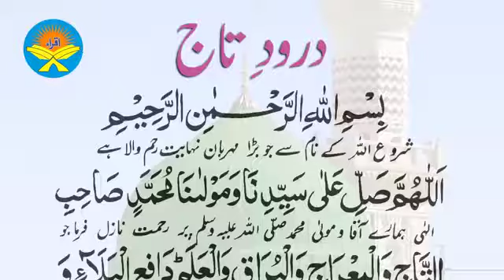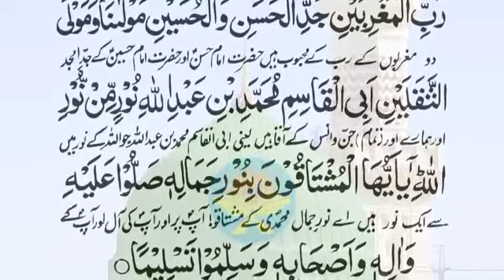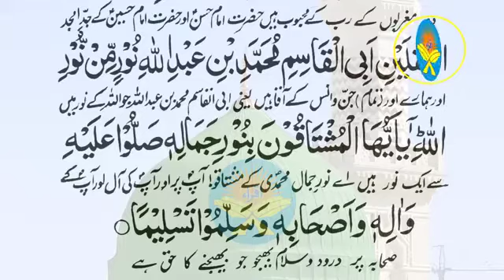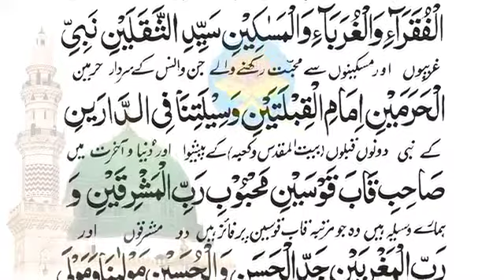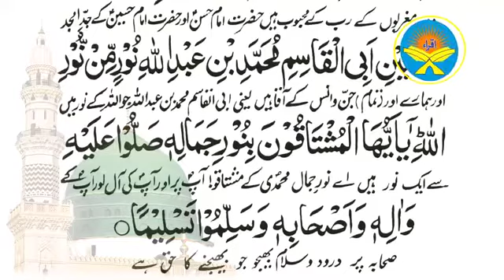Darood e Taj - Best Urdu Text - Beautiful Voice - Irfan H Ashrafi Gulam A Qaadri